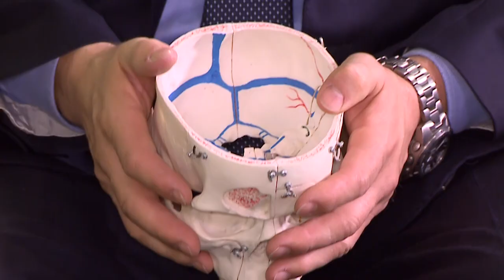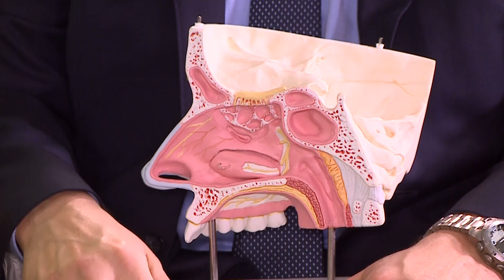Interdisziplinäre Schädelbasisoperationen – aus HNO Sicht | Asklepios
Heute können selbst dicht an der Schädelbasis liegende Tumoren nicht nur erfolgreich, sondern auch schonend operiert werden. Möglich wird das durch die Zusammenarbeit von Ärzten aus verschiedenen Fachgebieten. Prof. Dr. Jens E. Meyer, Chefarzt für HNO-Heilkunde, Kopf-, Halschirurgie und Plastische Operationen am Asklepios Klinik St. Georg
spricht über das Vorgehen bei Operationen an der Schädelbasis und erklärt, welche Rolle die interdisziplinäre Arbeit dabei spielt.